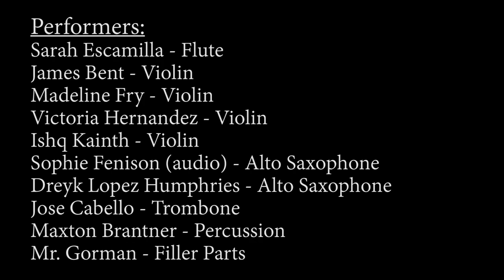Omak Middle School Concert Band - Let's Go Band